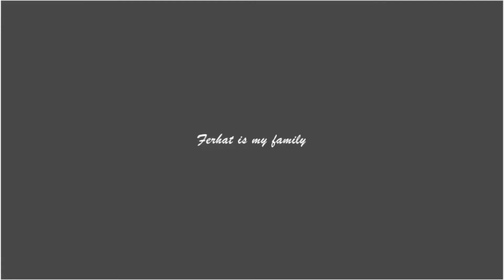Ferhat and Asli || LOVESTORY || Aesthetic Videos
Every love starts with the intention of becoming like there love.
Drama Name : Siyah Beyaz Ask
English Name : Black and white Love
Ibrahim Celikkol :  Ferhat Aslan
Birce Akalay : Asli Çinar